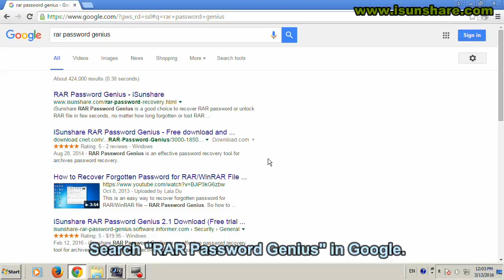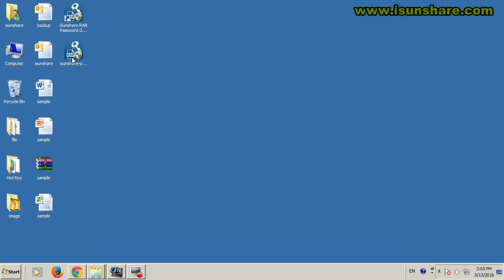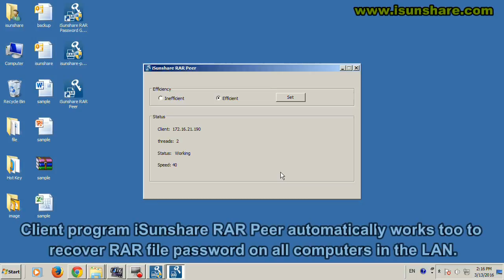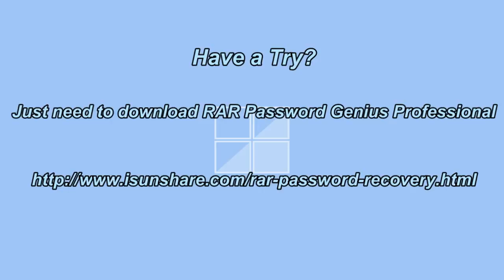How to Recover Forgotten RAR Password to Open Encrypted RAR File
How to recover RAR password after forgot in order to open encrypted RAR file? This video would guide you how to do step by step with RAR Password Genius Professional.

If you have any doubts, please see the iSunshare RAR Password Genius information page and its FAQs at first. You would find why you need to get it to recover RAR password and how to do for speed and safety.